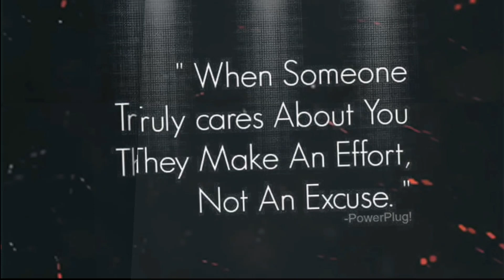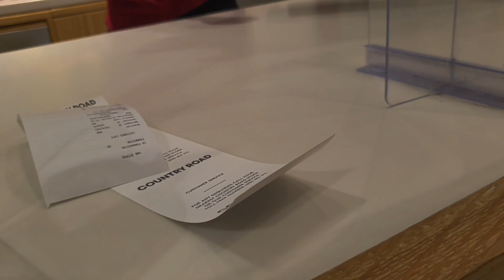COUNTRY ROAD BOUTIQUE - DRESS & PARTY CLOTHS AVAILABLE|PAY WHAT U GET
Its easier for me to look or find dress/ clothes that i wanted. But sometimes this is my second option because of price different pricey here but in terms of quality and elegant style must admit that Country road thumbs up for me..@Country road shop.

Country Road Online - Shop Online